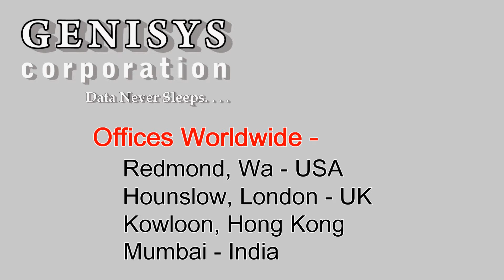682787-L21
682787-L21
HP Xeon Quad-core
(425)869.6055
90 Day warranty on Refurbished IT!
Our Corporate offices are in Seattle, Wa.